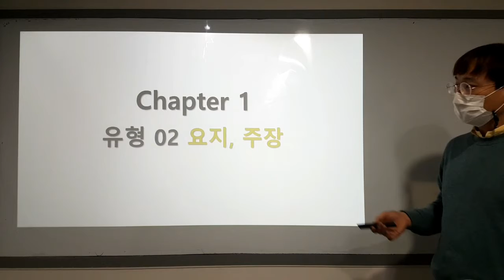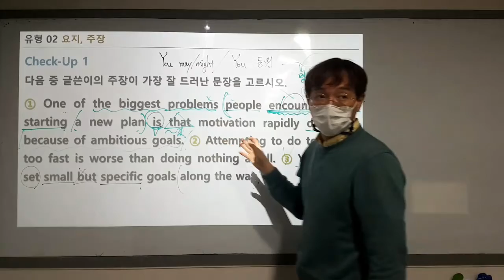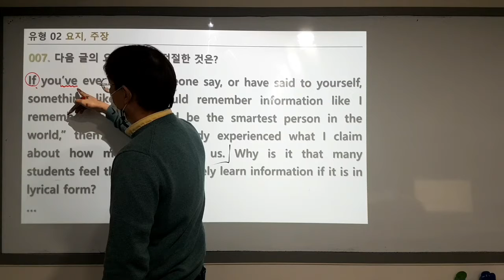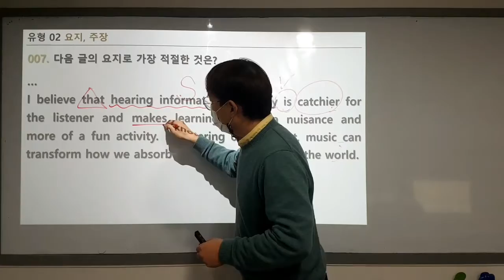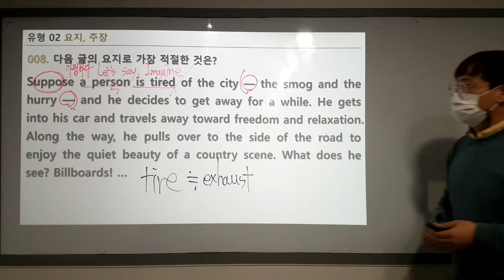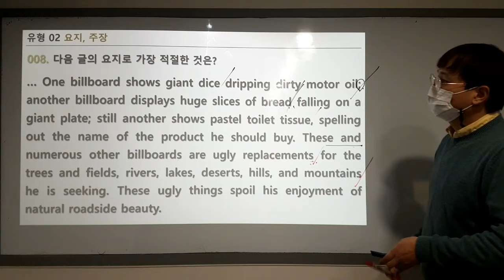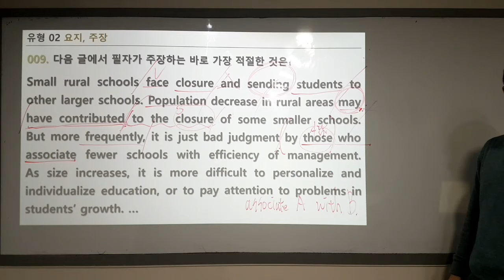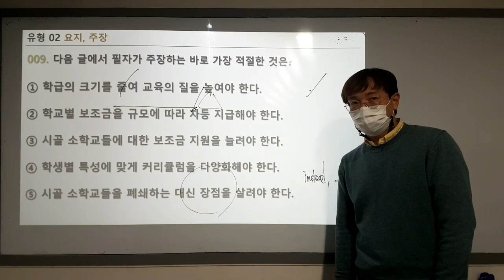2021년 12월 29일